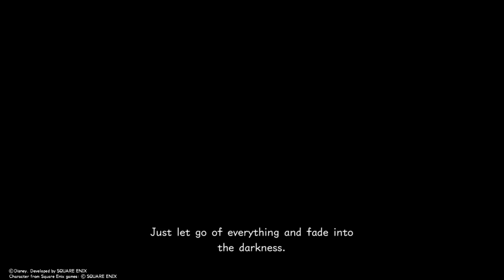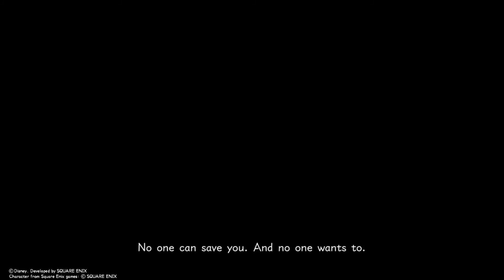lets play Kingdom Hearts 2.8: Birth by sleep part 2